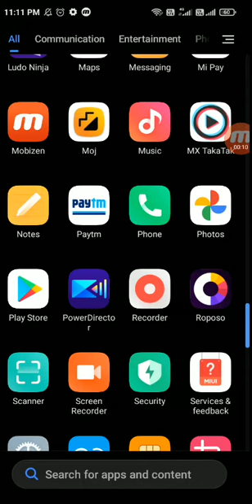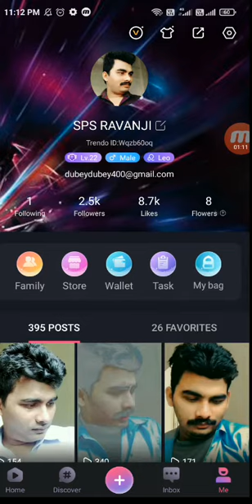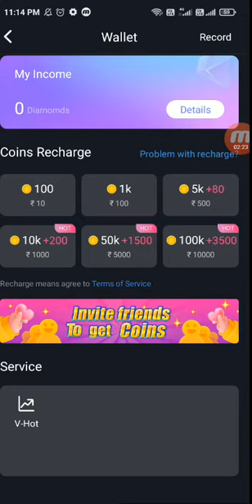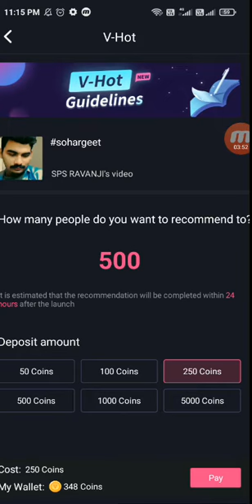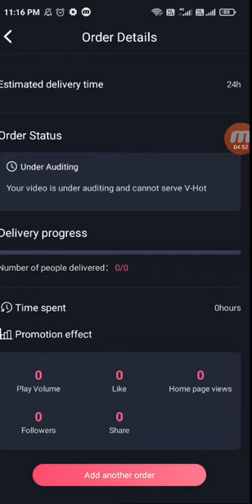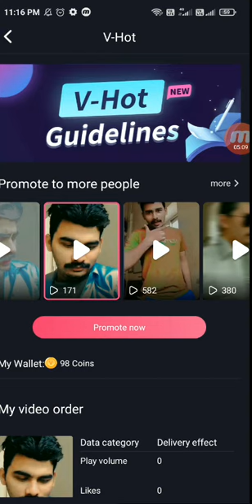trendo application Mein coins collect kaise karen aur video viral kare full information▶️